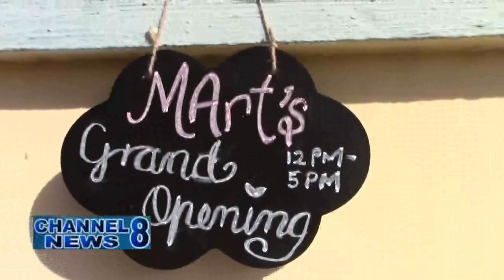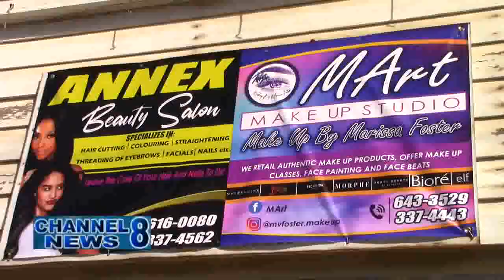Young Entrepreneur Launches Makeup Store Branch